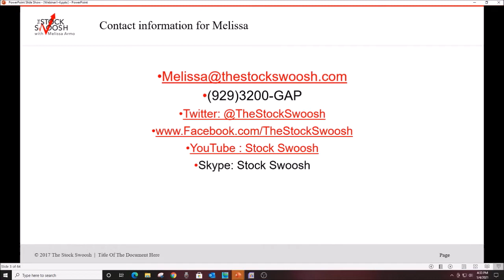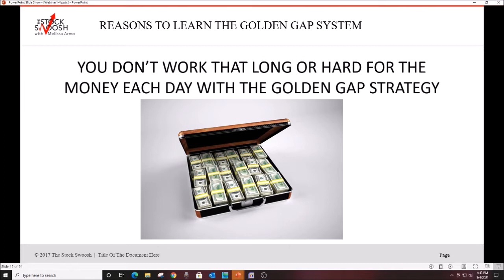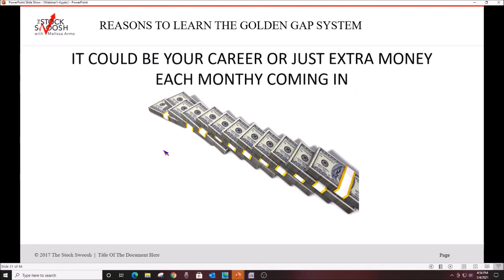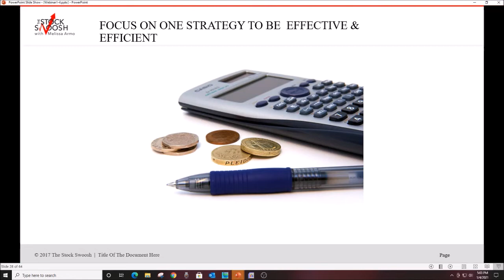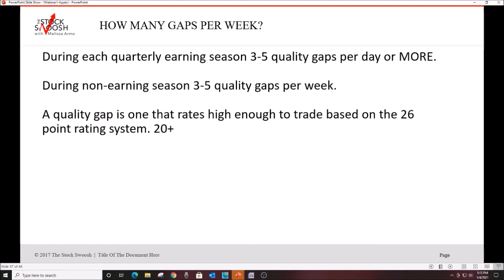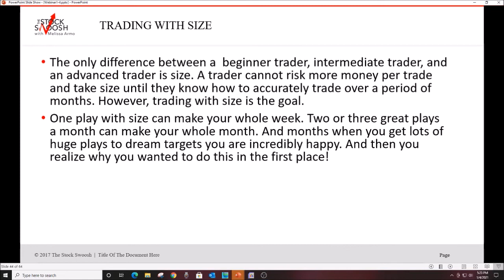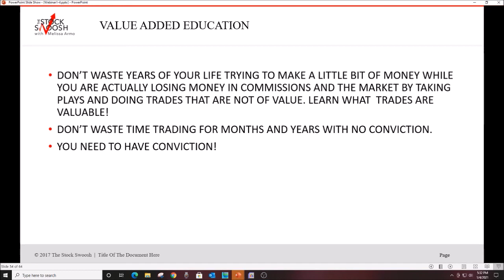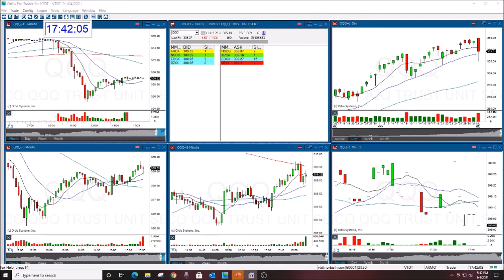Become A Professional Trader in 2021